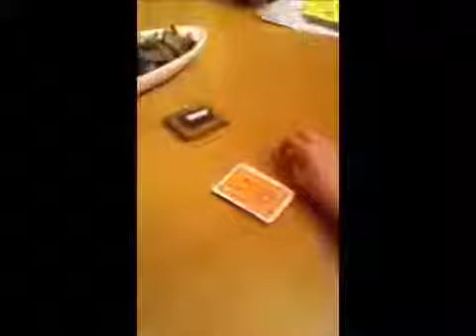Loja Misterius Lousas Espiritas